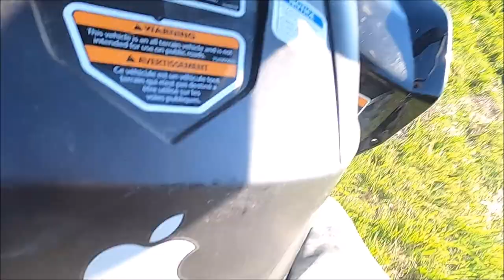DOWN N DIRTY MUDD MAFIA Monroe Louisiana + Delhi LA + Newellton LA + Lake Providence Louisiana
Sondheimer Louisiana  No-till farming Black Farmers
My life As A Country Black Farmer Tallulah Louisiana + Lake Providence Louisiana Sondheimer Louisiana Farming in   Bastrop Louisiana  + Greenville Mississippi + Monroe Louisiana . Farming in West Monroe Louisiana more farm land in
Oak Grove Louisiana .and land in Rayville Louisiana come to Newellton Louisiana more land in St. Joseph Louisiana come by Ruston, Louisiana